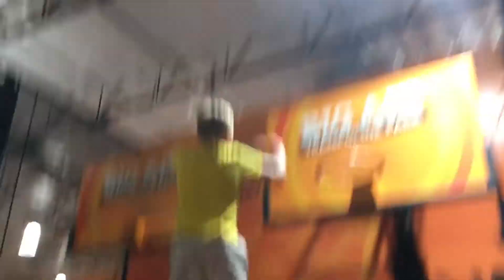Dunk Contest a big air!!!￼